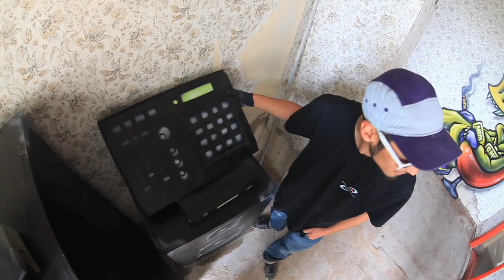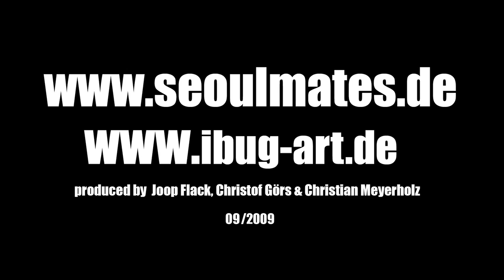Seoulmates Graffiti Tour 2009 - Episode 8 Ibug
NEWS!!! , skateboard decks and canvas coming soon !NEWS!!!
RUSK suggested visiting the I-BUG festival in Merane.  A bunch of artists gathered in an old run-down factory building to turn it into an exhibition. We really enjoyed this graffiti-playground! This stop was special because we didnt create a clean concept-wall but several smaller pieces playing with the various surfaces.